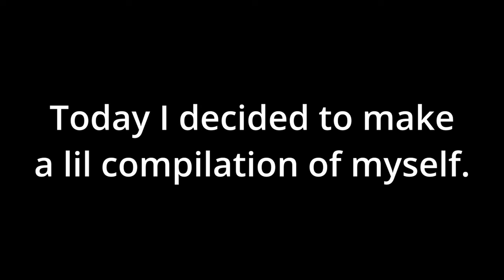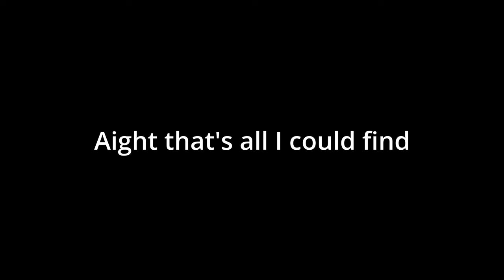PlagueDocPlays perfectly cut screams for 4 minutes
I was bored so a made a compilation of perfectly cut screams of myself. That's pretty much it.